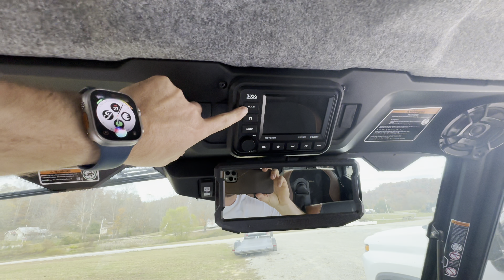2024 Polaris xpedition northstar compared to 23 Can-am defender limited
Boss audio radio and how to install below

LED bulbs for any defender ⬇️